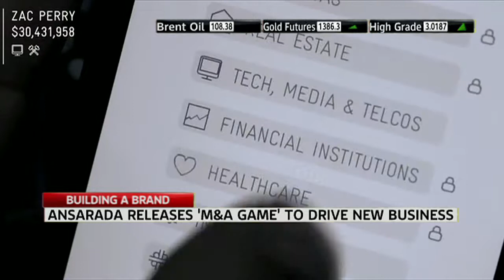The M&A Game